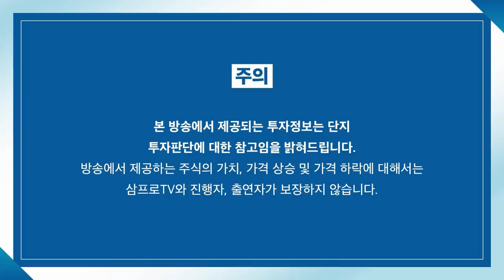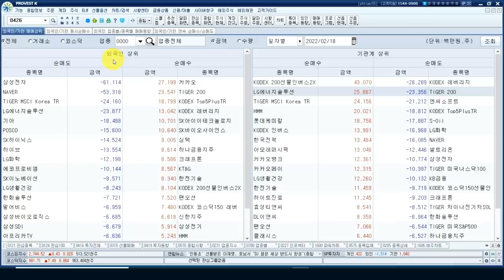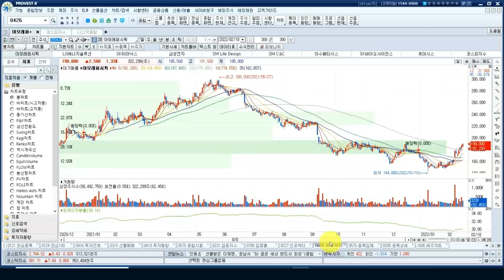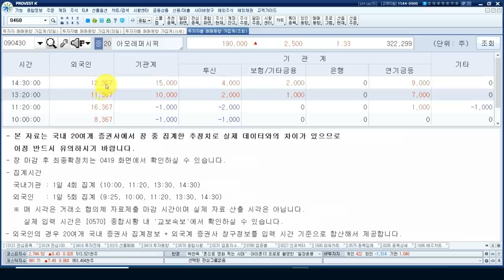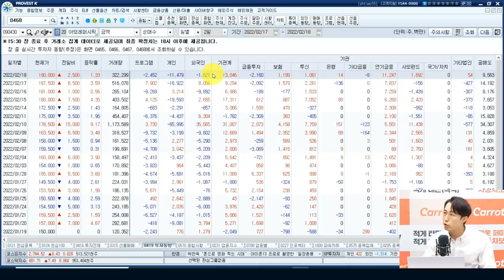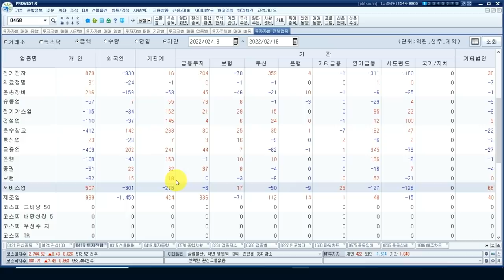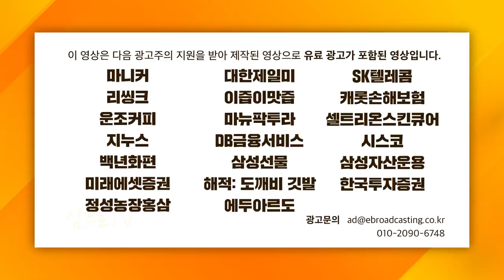[심층인터뷰] 가만히 있지 마십시오. 장 전, 중, 후 확인해야 할 중요한 지표 f. 교보증권 사영관 차장